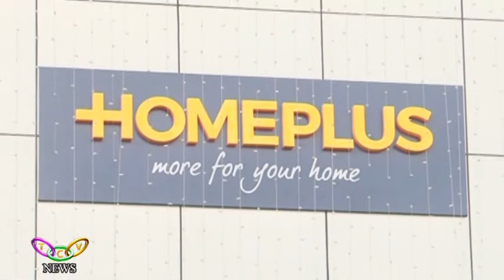HOMEPLUS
ഗൃഹോപകരണങ്ങളുടെ വൈവിധ്യമാര്‍ന്ന വന്‍ശേഖരവുമായി മണ്ണുത്തിയില്‍ റംസാന്‍ ബിഗ് സെയിലിനൊരുങ്ങി ഹോം പ്ലസ് ഷോറൂം.